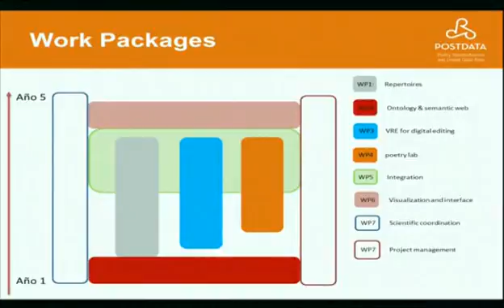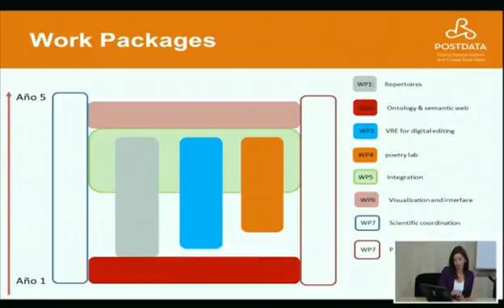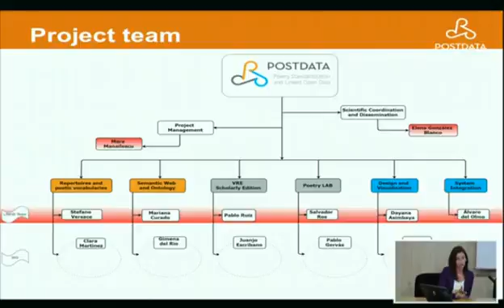Project team presentation